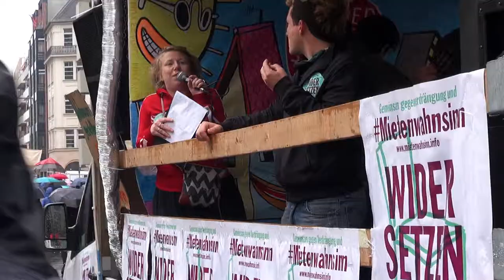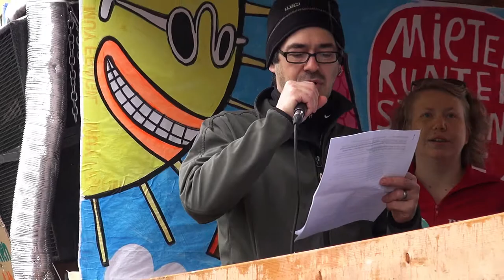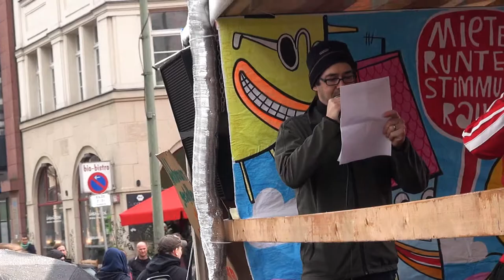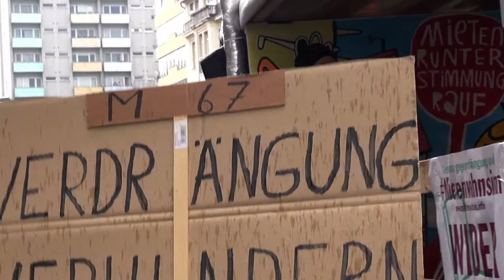Mietenwahnsinn I „Geflüchtete Menschen in Mietwohnungen unterbringen!“ (Wem gehört Kreuzberg)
Berlin, 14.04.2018. Demo „Gemeinsam gegen Verdrängung und Mietenwahnsinn!“. | „KARŞI ҪIKIN – Baskı ve yüksek kira bedellerine karşı mücadele!“